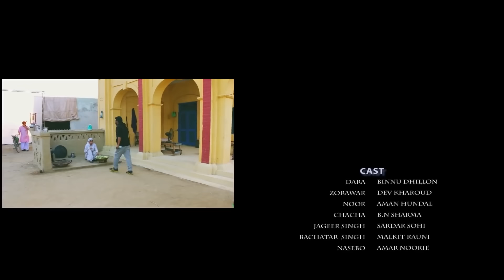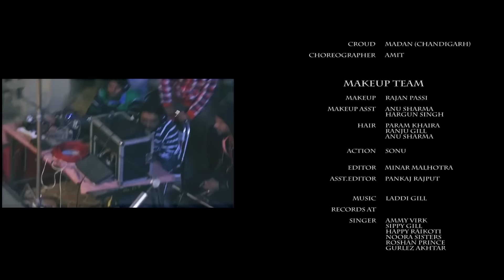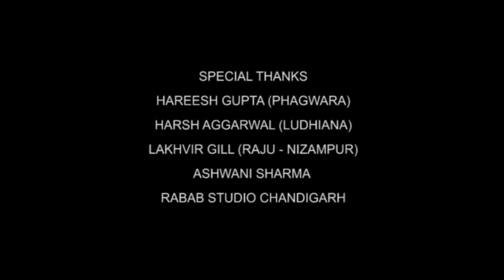Punjabi New Movie 2023 | Latest Punjabi Movie 2023 | Punjabi Film 2023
Roshan Prince New Punjabi Movie 2023 | Latest Punjabi Movie 2023 | Punjabi Movie 2023